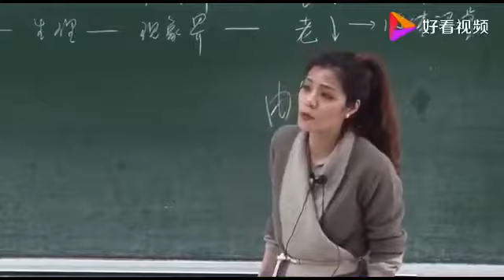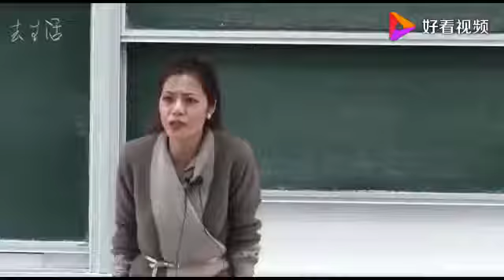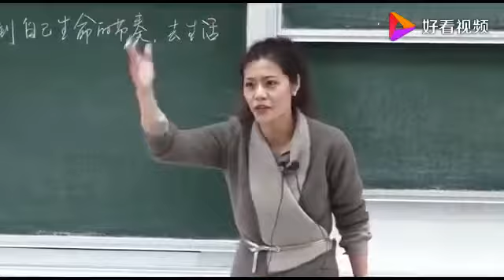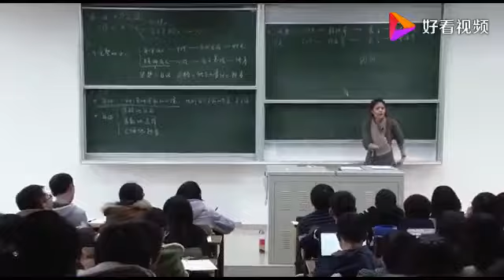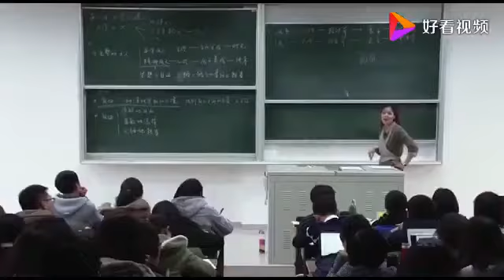未老先衰吗？成熟是什么？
成熟是什么？成熟不是变老。你是未老先衰吗？